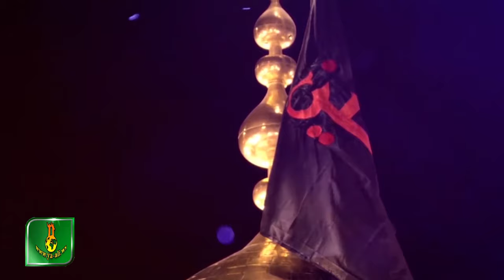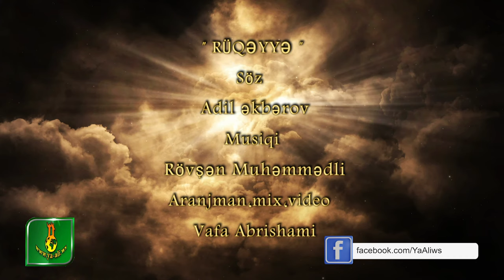Ehli-Beyt qrupu|Rovshen Muhemmedi | Ruqeyye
Rovshen Muhemmedilinin ifasında,
 yeni “Ruqeyye” ilahis, izleyib paylashmaqi unutmayin